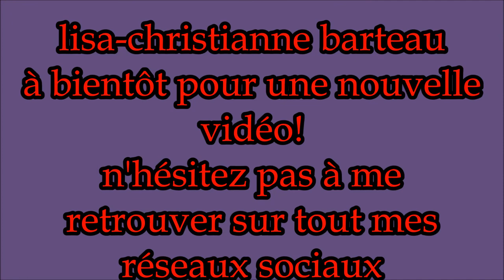3 semaine à l'hopital (VLOG partie 2)